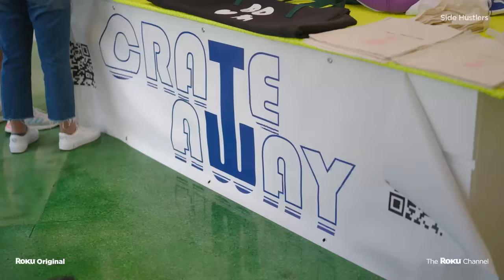Side Hustlers: Official Trailer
Be your own boss. Powerhouse investors Ashley Graham and Emma Grede empower female entrepreneurs to turn their side hustle into their main hustle. From Hello Sunshine and Ally, stream Side Hustlers free on Roku on March 1!